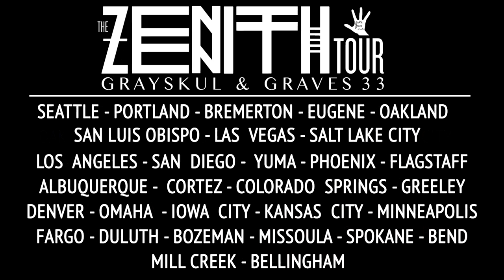Zenith Tour OFF ROAD ARCHIVE (Grayskul & Graves 33)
Highlights from the Zenith US Tour Fall 2013 GRAYSKUL and GRAVES 33